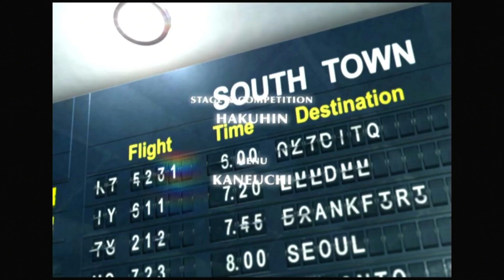KOF 2006 Maximum Impact 2 | Story Mode | Rock Howard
KOF 2006: Maximum Impact 2.
Story Mode / Rock Howard.

Gameplay Con Comentario.
Captura directa de Playstation 3.

¿Te gastaría ver mi colección de videojuegos? visita mi Instagram :)